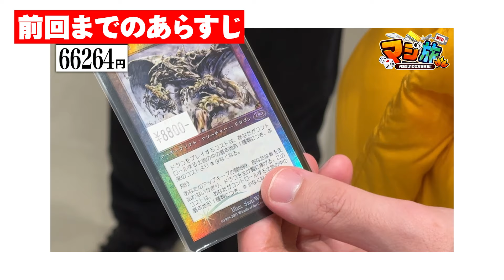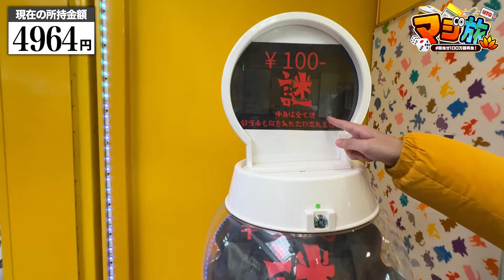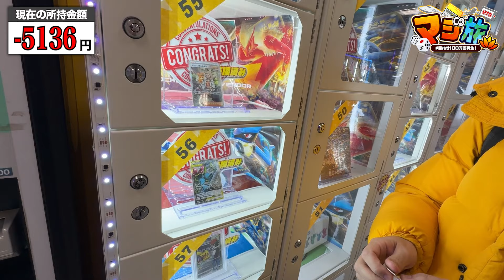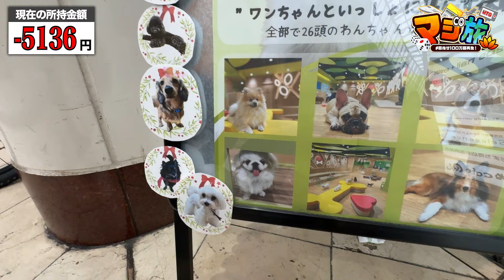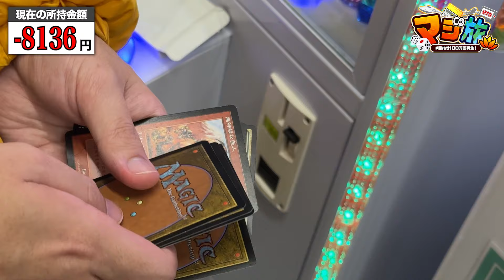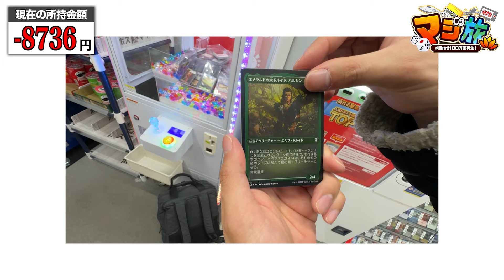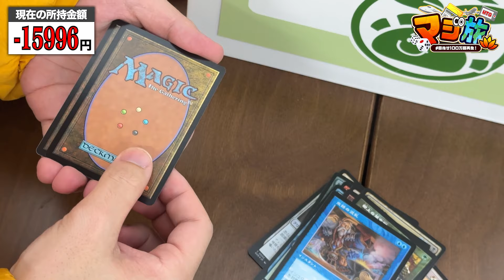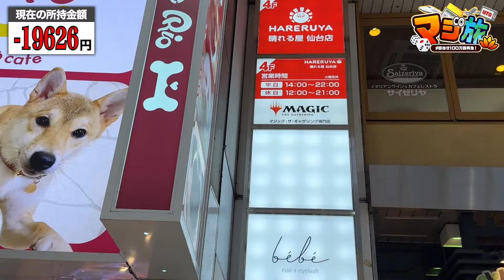【マジ旅MTG】止めたら養分！仙台のカードショップでとにかく金を使え【仙台#2】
前回ご好評いただいた大型企画「マジ旅MTG」が帰ってきた！
今回は仙台を舞台に１００万再生を目指します！
第４回

今回の撮影場所一覧
◾️MINT仙台

撮影：みんじょ
イベント告知！！！！！
[3/9　過去最大のパイオニア大会開催します
『開封杯プレミアム』受付開始しました。

皆様のご参加をお待ちしております！！！
noteにて海外ロケ限定動画も見れます（有料記事）
🔸ラス・オブ・ベガス２～すべての持ち金を破壊する。それらは再生できない～
🔸【Magic30】ラス・オブ・ベガス～すべての持ち金を破壊する。それらは再生できない～
🔸ミネアポリスへの侵攻〜ラガバンとプロツアーを求めて〜
サブチャンネル&SNS
Twitter『開封大好きよしひろ』